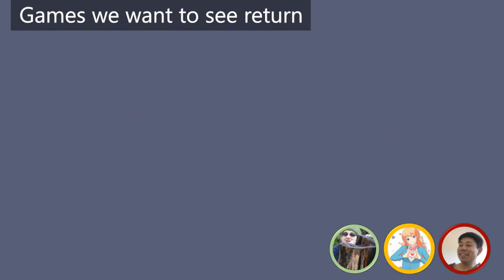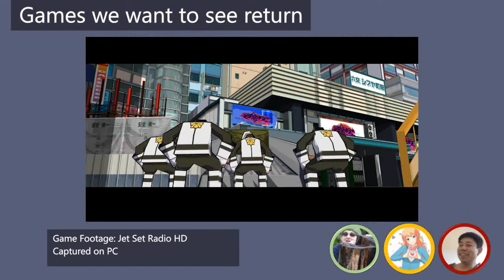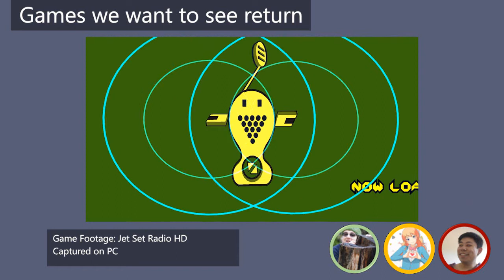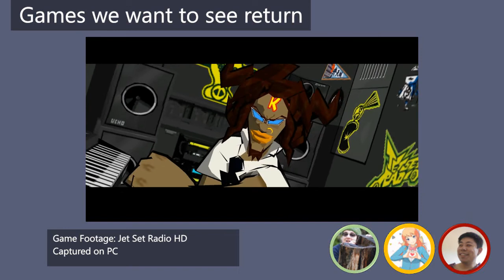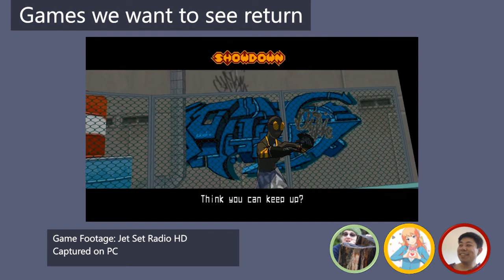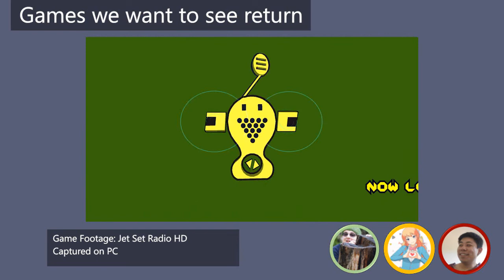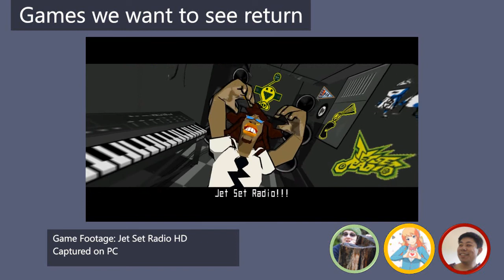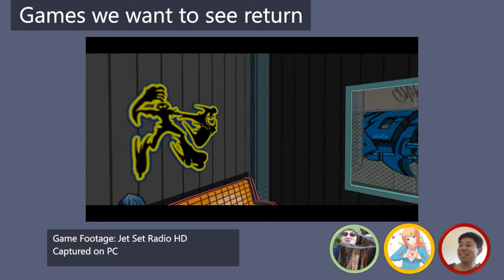November 2022 Podcast: Favourite forgotten games we want back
for all our gaming coverage!
Buy Dee Dee merchandise from Redbubble: It's great quality and just a little bit sexy

While we have seen a lot of retro compilations, rereleases, remakes and other re-things in recent years, there are still a lot of games that remain on ice, one the consoles of yesteryear, and we've never seen them back.

That's what we talk about on this podcast! the forgotten properties that we'd love to see make a return in some way.

To check out the full podcast (and all our other monthly shows)